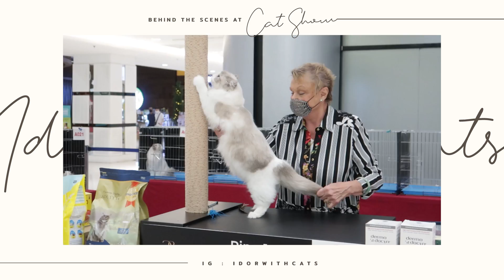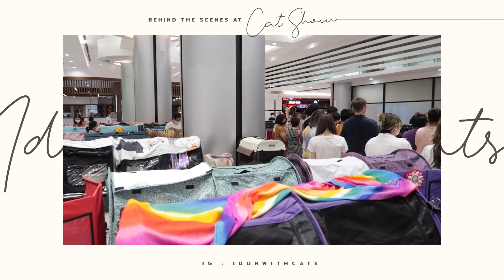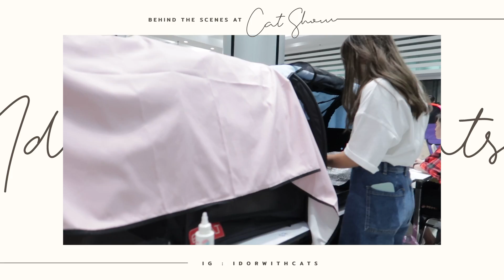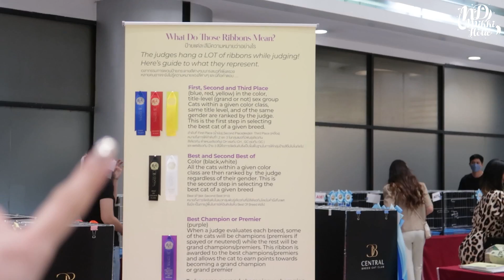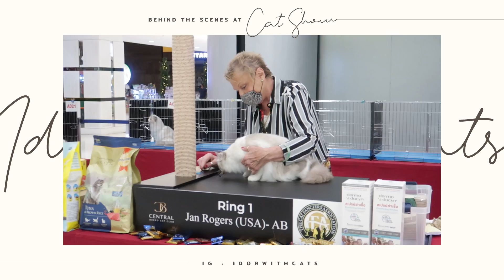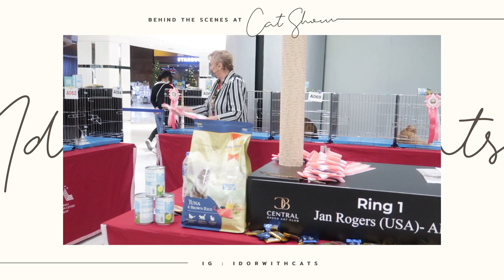ประกวดแมวเริ่มยังไง? เตรียมอะไร? ทำทำไม? 🐯🎄💞 | ndmikkiholic ♡